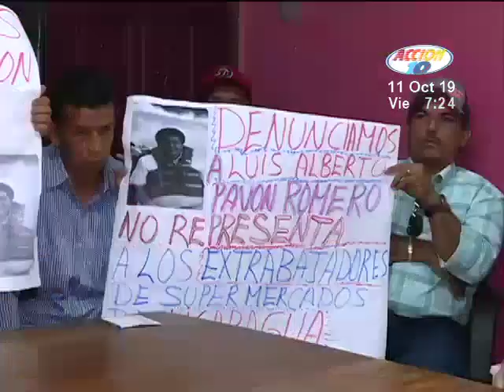Extrabajadores de "Supermercados del Pueblo" reclaman pago del pasivo laboral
Las personas que trabajaron en el supermercado existente en el país en los años 90,  demandan mayor beligerancia a la Procuraduría General de la República, sobre el proceso de demanda en contra de Luis Alberto Pavón, por supuesto tráfico de influencia y corrupción.